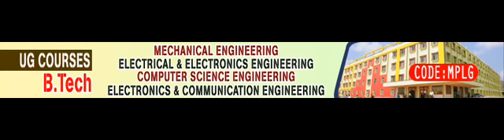Sri Mittapalli College of Engineering Final Stip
(RR) Creative Visual Designs